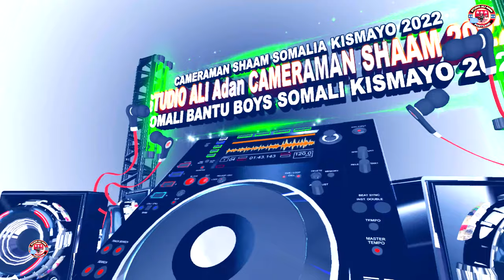niiko somali bantu boys shararow bart 18 kismayo 2022